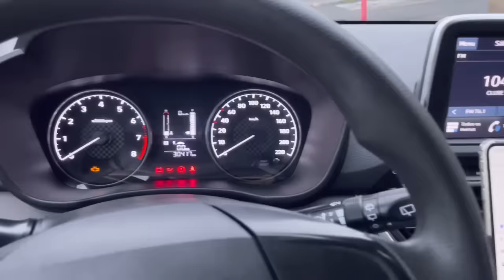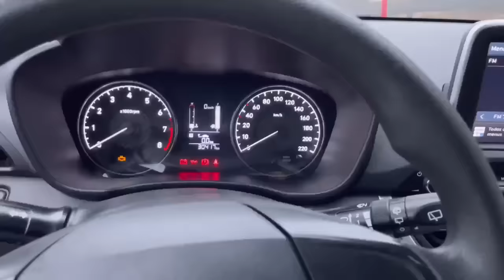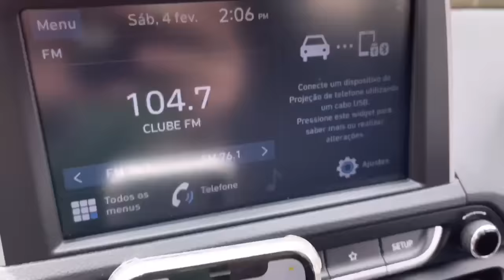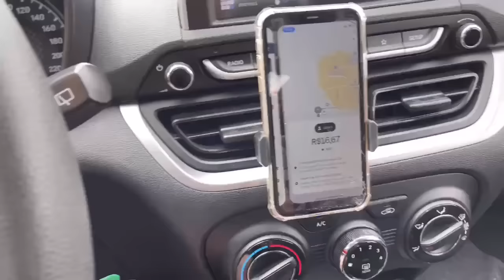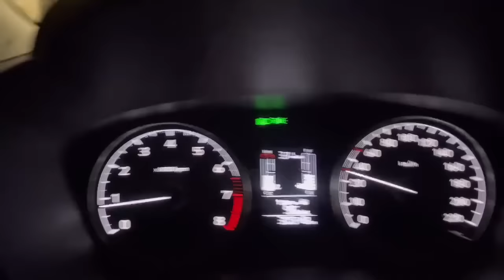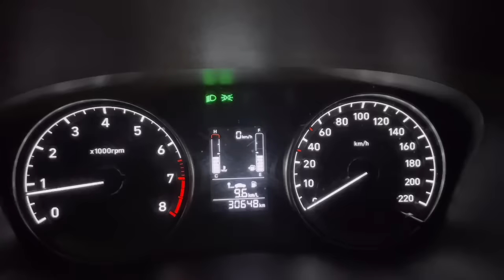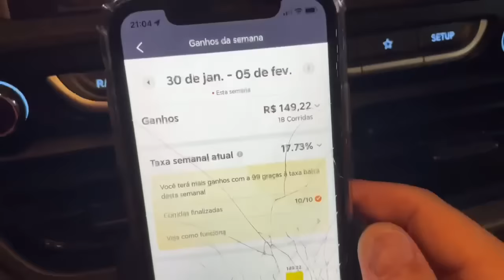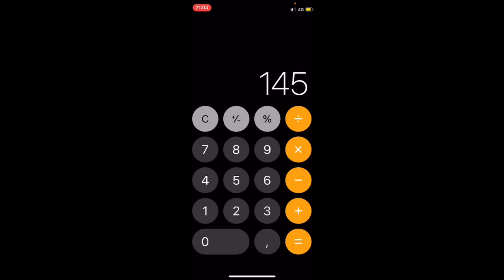PRIMEIRO DIA NA UBER E 99 COM CARRO ALUGADO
Esse foi meu primeiro dia na uber e na 99 pop trabalhando com carro alugado em 2023 como motorista de app. Muitos me perguntam se vale a pena alugar carro em 2023 para trabalhar na uber e 99 e resolvi alugar um carro para mostrar a realidade dos aplicativos em 2023.

E ai, o que vc achou do resultado???

Quer ser um(a) motorista Uber?
A Uber está oferecendo aos novos motoristas até R$ 150 para começarem.
Esse link é do meu primo Robson, pode se cadastrar.

Quer ser um(a) motorista 99 Pop?
Link para cadastro (Aprovação Rápida)

Quer ter um contato mais direto comigo?
Me segue no Instagram!!!